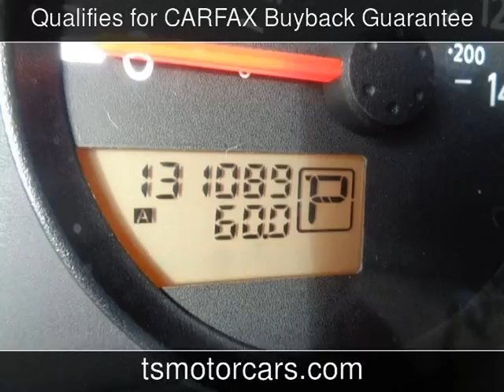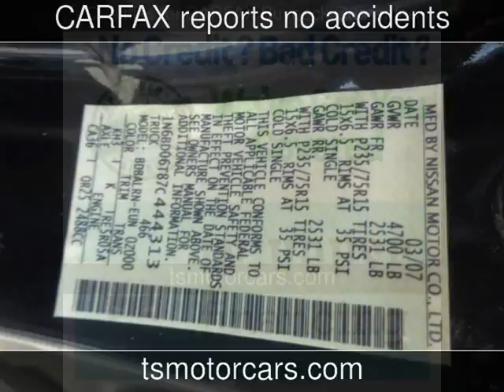2007 Nissan Frontier XE Used Cars - Houston,TX - 2018-01-05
See more details about this used car This 2007 Nissan Frontier XE with 131,065 miles is for sale at Texas Star Motors.